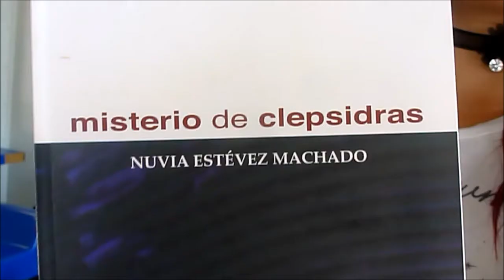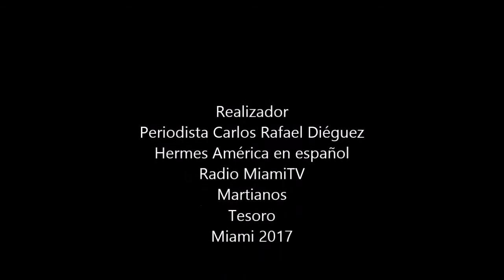Una cubana ciudadana del mundo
Nuvia Estévez es una cubana residente en Miami, EE.UU que vive orgullosa de escribir versos y sonetos, poetisa nacida en Puerto Padre, Las Tunas, quien considera a la familia como su patria y que al volver a su encuentro es porque la quiere. A Nuvia le agradó que le definieramos como una cubana Ciudadana del Mundo